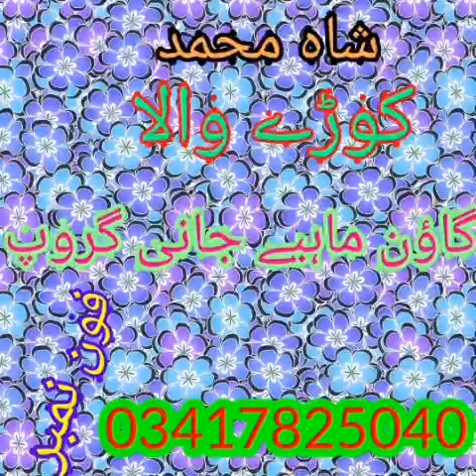Shah Muhammad shaho goon mahiya part 1 jani group moazzamabad 03417825040